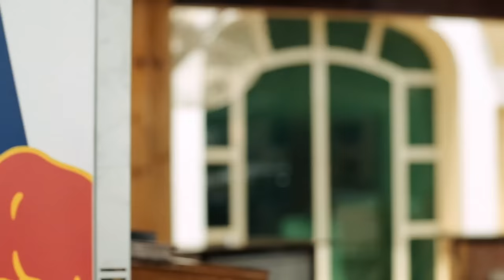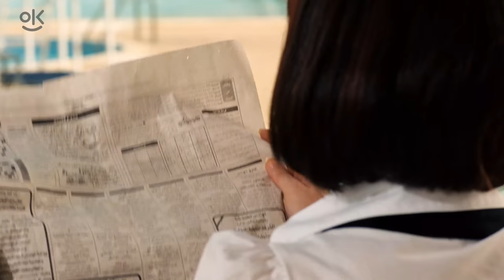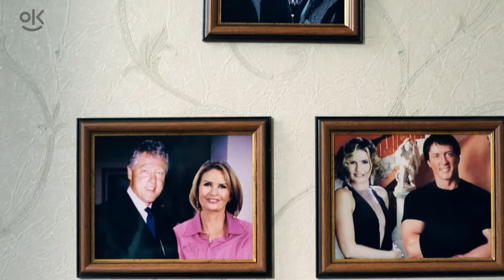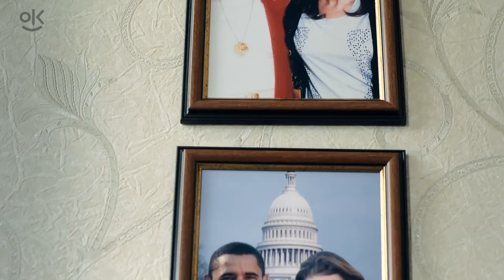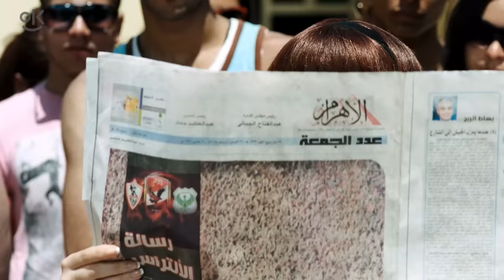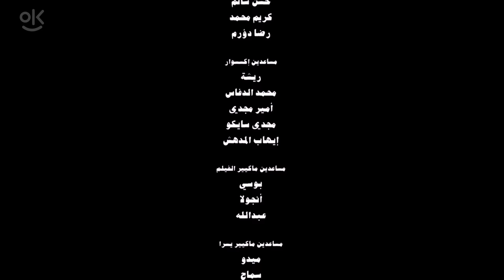حصرياً فيلم جيم اوفر "نسخة خاصة " | بطولة مي عز الدين و يسرا و محمد نور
حصرياً فيلم جيم اوفر كامل | بطولة مي عز الدين و يسرا و محمد نور
Game Over | فيلم جيم اوفر
حصرياً فيلم جيم اوفر - بطولة يسرا و مي عز الدين بأعلى جودة
فيلم جيم اوفر : تدور أحداث الفيلم في إطار كوميدي، حول المذيعة المتسلطة المغرورة لقاء (يسرا) التي تهتم فقط بجمالها ومظهرها الخارجي، ولكن بعد فترة تترك عملها من أجل ابنها عمرو (محمد نور) الذي يصر على زواجه من حبيبته ندا (مي عز الدين) التي تعمل نادلة في أحد الفنادق، والتي لا تنسجم معها بسهولة، ومن هنا يبدأ صراع بين لقاء وندا في إطار هزلي شيق.

أبطال فيلم جيم اوفر
يسرا
محمد نور
أوشا

ﺗﺄﻟﻴﻒ :  محمد القواشتي

Game Over
The film revolves around the story of the arrogant presenter Liqa (Yousra) , who leaves her job for her son Amr (Mohammad Nour), who insists on marrying his sweetheart Nada (Mai Ezz eldin) a waitress in a hotel. Nada and Liqa don't get along with each other which creates a series of comic events.